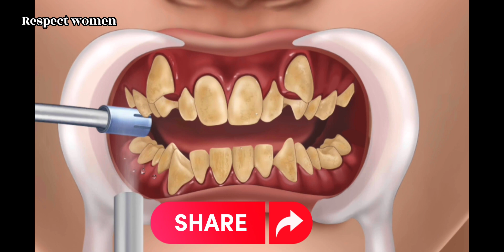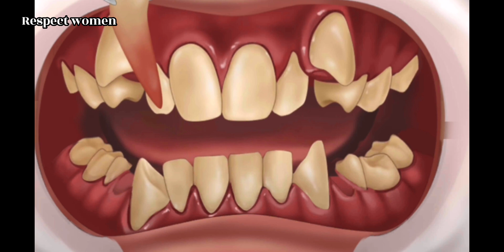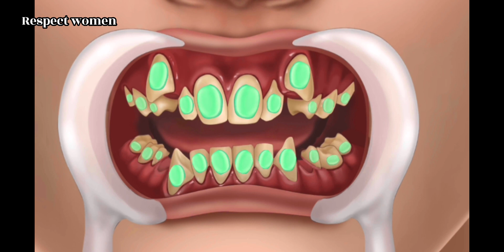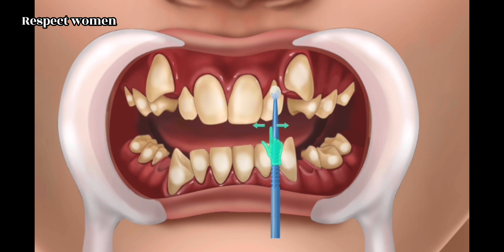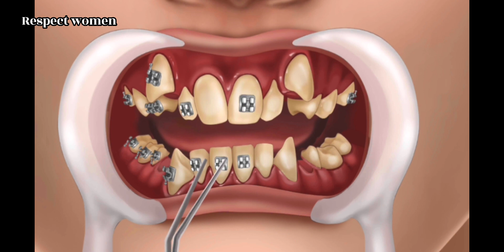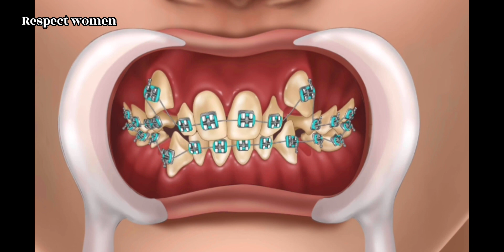[ASMR] treatment of tooth 🦷 dentist care animation by amazing equipment dental video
hey guys this is sary GAMING ZONE and 3D animation ASMR.

this video is just the purpose of fun and games we do not recommend to any person to use like that , it's only animation video just watch video and have fun.
if you got any dental pain tooth pain you should go to professional doctor and nice dental hospital nearest by you.

about video:
in video we have seen Many thing amazing graphics nice Way to work the dentist are looks amazing doctor, in this ASMR game they must had visited to the professional doctor then they created kind of games

about sary games and 3d :

sary GAMING ZONE is the android mobile games and iOS PC game animation 3d game ASMR channel, we upload everyday New and old android mobile games and ASMR videos if you like my video please subscribe my channel Link below 👇

thank you so much for visiting supporting and always watching my videos 😃